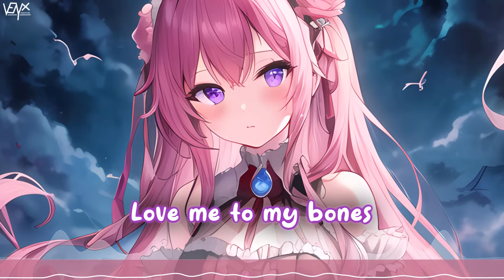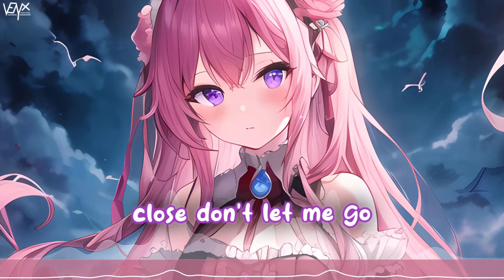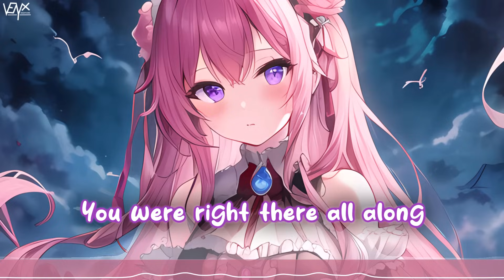「Nightcore」 Stargazing - Myles Smith ♡ (Lyrics)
🔊 Informations:

Artist ➥ Myles Smith

Song ➥ Stargazing

Make sure to show your support to DexterWU for their awesome artwork ^_^

[Myles Smith]

Time stood still, just like a photograph
You made me feel like this would last forever

Oh-oh, oh-oh-oh
They say you know it when you know it, and I know
Oh-oh, oh-oh-oh
Promise that you'll hold me close, don't let me go (hey)

All this time I've wasted
You were right there all along
You and I stargazing
Intertwining souls

When I'm around you how I come alive
When I'm without you I can't help but feel so lost